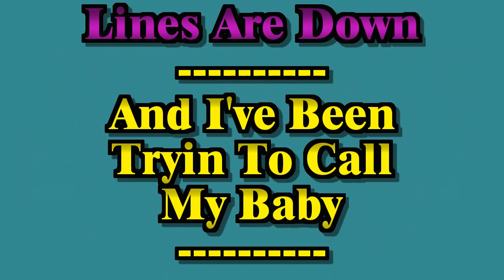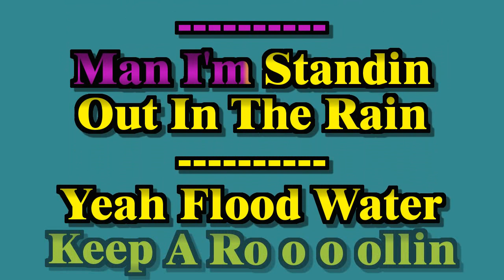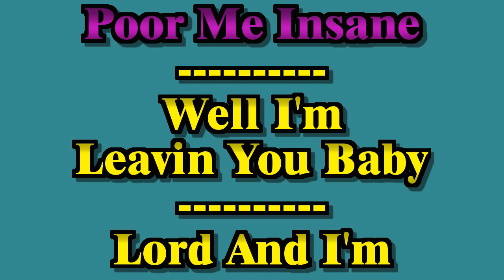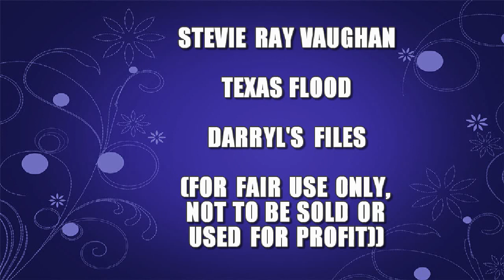Stevie Ray Vaughan - Texas Flood (Sing-a-long Vocal Karaoke Lyric Video)